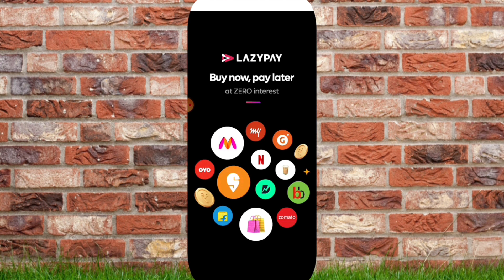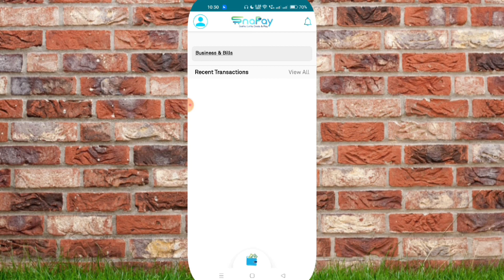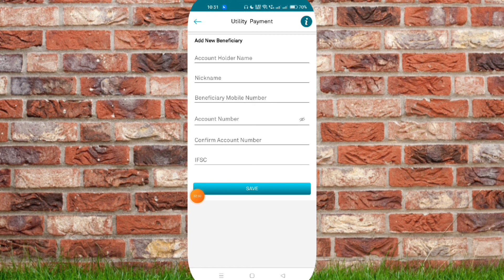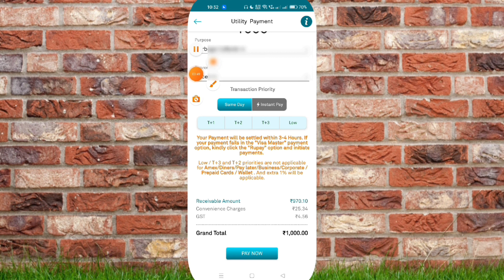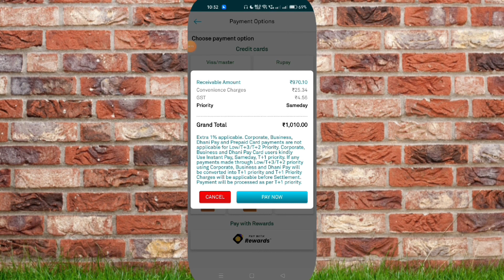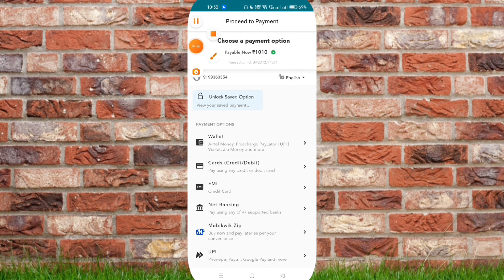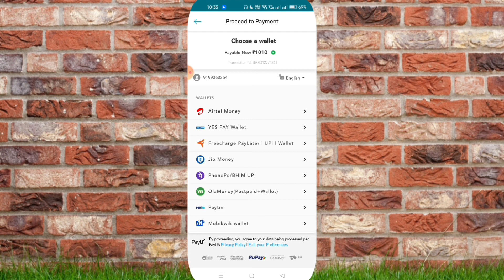100% Working|Lazypay to bank transfer | How to transfer lazy pay to bank | Lazypay credit to bank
100% Working|Lazypay to bank transfer | How to transfer lazy pay to bank | Lazypay credit to bank

[Queries Solved]
lazy pay to bank
lazy pay balance transfer to bank lazy pay to bank transfer
lazypay pay balance to bank transfer
lazy pay later to bank account
lazypay to bank account without charge lazypay to bank account without card
how to transfer lazypay credit to bank account without card
how to transfer lazypay limit to bank account how to transfer lazypay credit to bank account
how to transfer lazypay credit to bank account instant without kyc scan pay
how to transfer lazypay to bank account
how to transfer lazypay to bank account instant
lazypay to bank account instant transfer without kyc
how to transfer lazypay money to bank account without scan
lazy pay balance transfer to bank
lazy pay later
Lazypay Balance Transfer Bank without Card

tags for reference: how to lazy pay money transfer to bank account in tamil how to transfer paytm wallet money to lazy pay
how to transfer lazy pay money how to lazy pay wallet money transfer to bank account